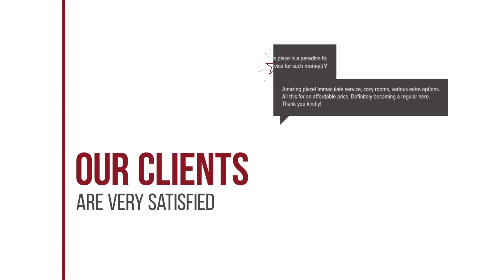De Chai the Oriental hotel review | Hotels in Chiang Mai | Thailand Hotels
De Chai the Oriental hotel video review. Hotels in Chiang Mai, asian 4 stars hotels.